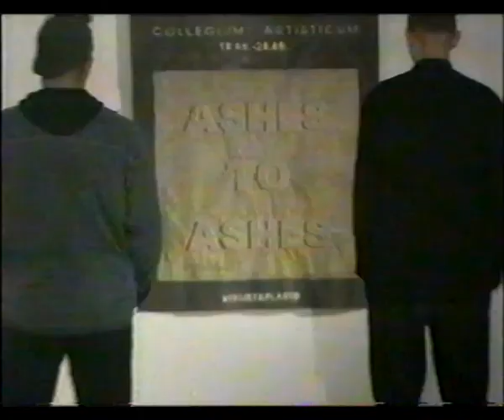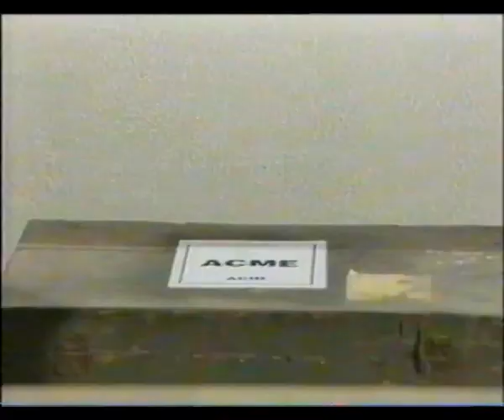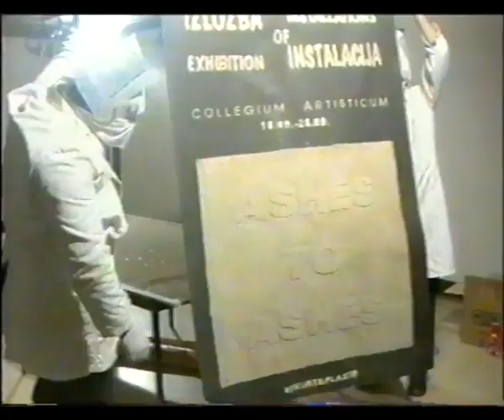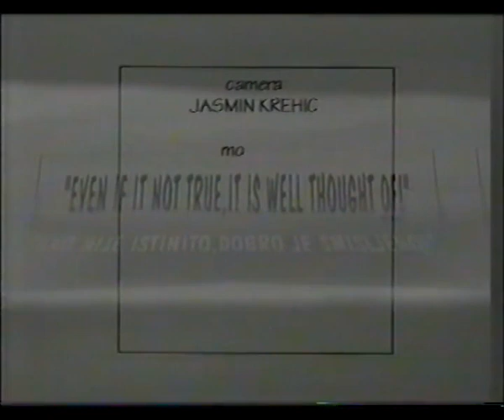*ASHES to ASHES* Kurt & Plasto - Sarajevo CA1996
Exhibition of Instalation - Conceptual art
Kurt&Plasto
Sarajevo, Collegium Artiticum
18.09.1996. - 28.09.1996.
The works were created during the aggression and siege of Sarajevo in 1995/1996. Part of the work was created from materials from the front lines around Sarajevo.
The installation consists of 14 conceptual works, composed into one large installation.

*Copyright - Credits
Camera: Jasmin Krehić*
Editing: Adnan Kapetanović, Goran Lončaravić
Author: Jasna Kasalo, RAT-ART
Production: TVBIH 1996
Audio:
1. Jean Michel Jare - Zoolook/DIVA-ETHNICOLOR
2. Lysy - G. Delagaye - Only for girls

Many thanks to all friends for helping with the realization of the exhibition.